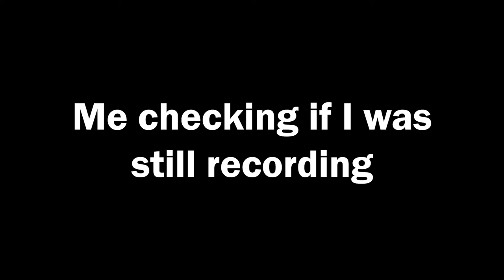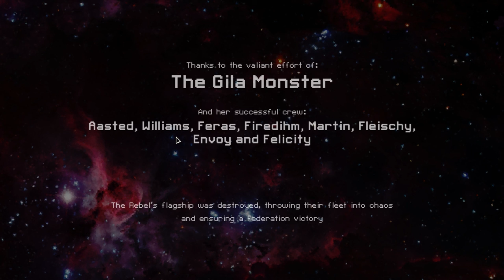FTL: Faster Than Light - Mantis Cruiser A "The Gila Monster" (w/Pause | Hard | No Commentary)